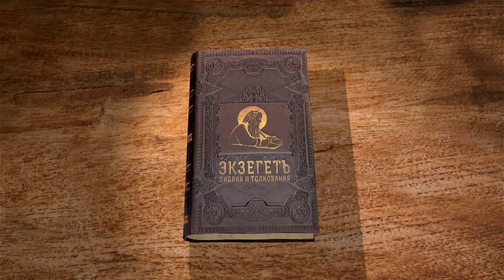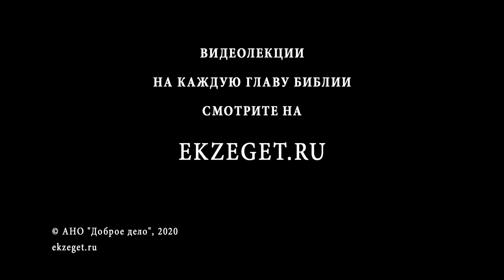1-я Книга Паралипоменон. Глава 11. Андрей Десницкий. Ветхий Завет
В 11-й главе Давид сразу появляется как царь и победитель. В ней описываются все войны и победы его до воцарения. Профессор Андрей Десницкий сравнивает две книги - Паралипоменон и Книгу Царств и делай ценное указание на то, что в книге Паралипоменон герои Священной истории приобретают другой оттенок - хорошие становится очень хорошими, а плохие очень плохими.